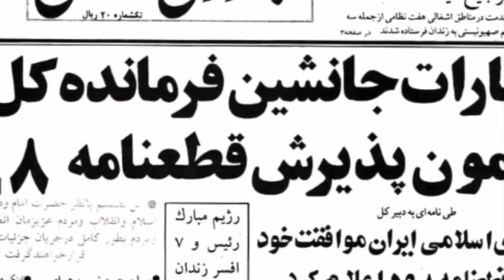تلویزیون ایران فردا - تقویم تاریخ چهارشنبه 30 مهر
با ما همراه شوید برای دیدن مهمترین وقایع تاریخی 30 مهرماه.